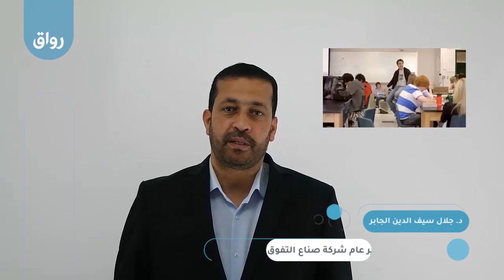رواق التعلم المقلوب - 1 - 5